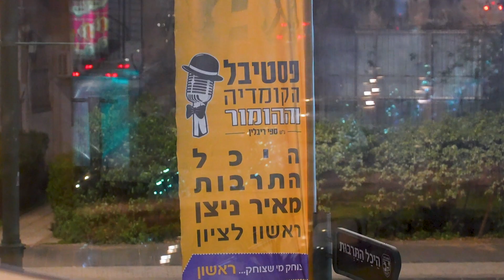פסטיבל ההומור בראשון לציון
צילום ועריכה : מקסים דינשטיין Maxim Dinshtein